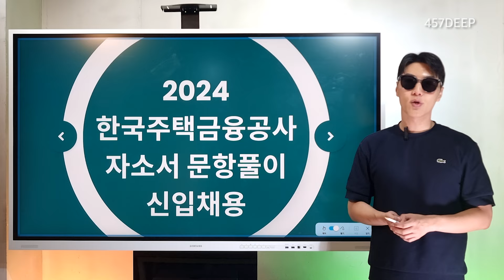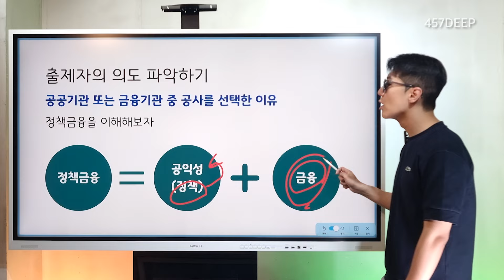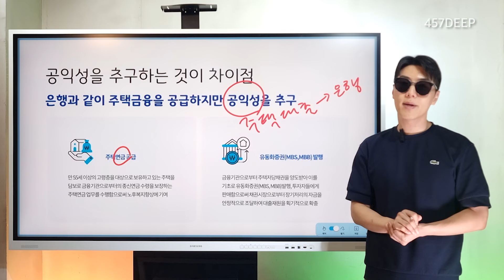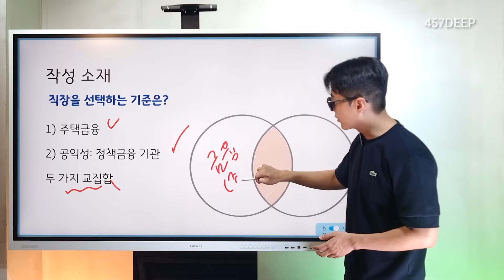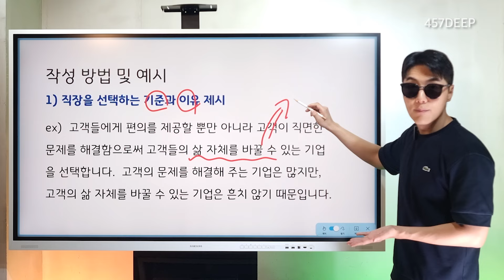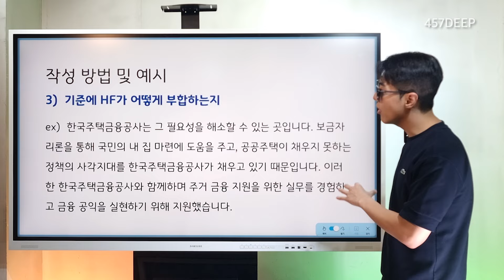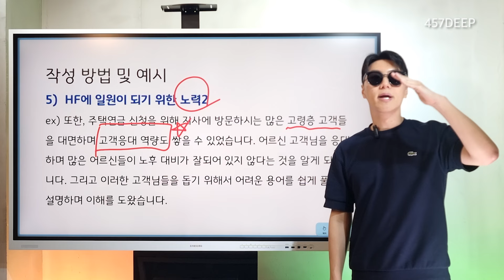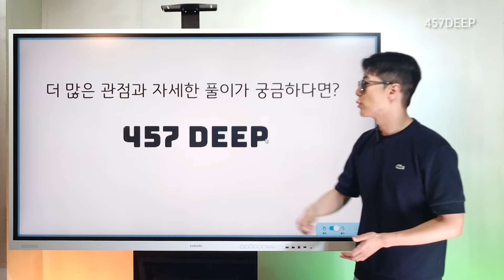[자소서풀이] 은행과 한국주택금융공사의 차이점은 과연(feat. 한국주택금융공사 신입채용 자소서 풀이)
457 deep 홈페이지에서 많은 금융 자료를 확인하세요.
수 많은 합격 자소서 예시들을 보면서 골라서 이용하세요

🔔  합격만 벌써 3000여개로 직접 인증된 곳!
각종 업계 1300여개의 합격 자소서를 비롯
직무 현업자들의 인터뷰들도 게시되어 있으니
참고하세요 :)
자소서 , 면접 답변 피드백 서비스는 덤!